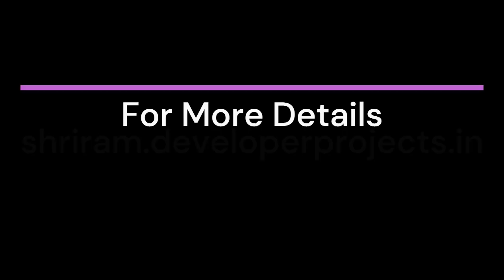Shriram New Launch Projects in Bangalore - High-Class Luxurious Living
Shriram Properties is coming with its new residential project with world-class specifications in Bangalore. This builder offers the best living experience with standard features and facilities.

The builder offers luxury apartments at an affordable price point, making it a very attractive proposition for investors. These builders have developed a number of residential and commercial projects in Bengaluru that have been very well received by buyers and investors alike. If you are also looking to invest in Bangalore.